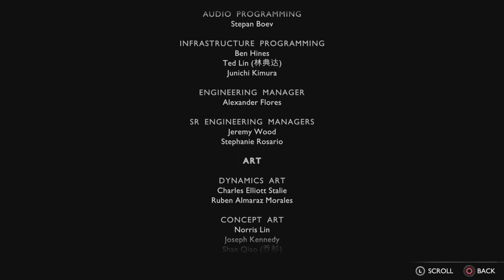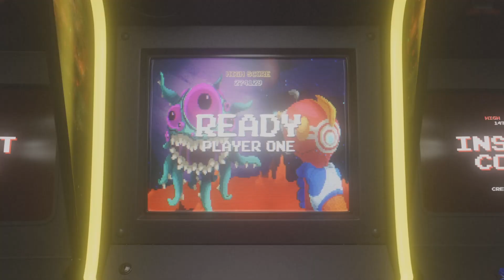God of War Ragnarok Valhalla dlc. Ending. Kratos The God of Hope